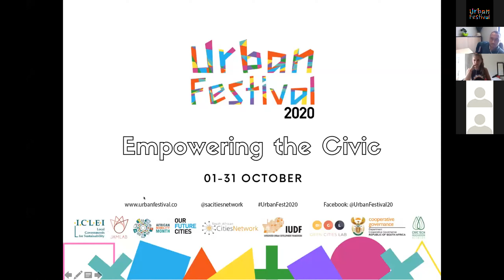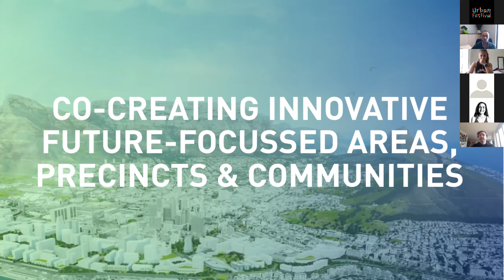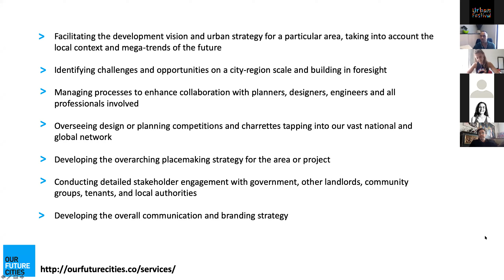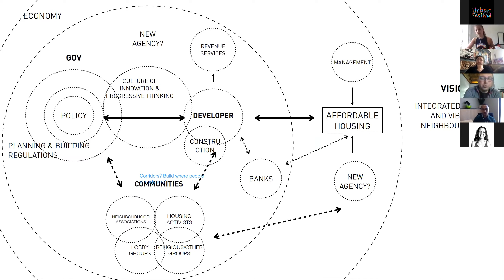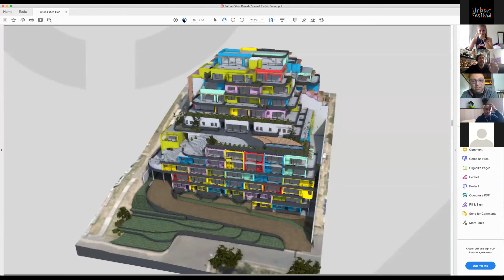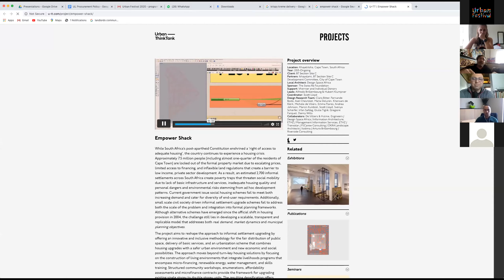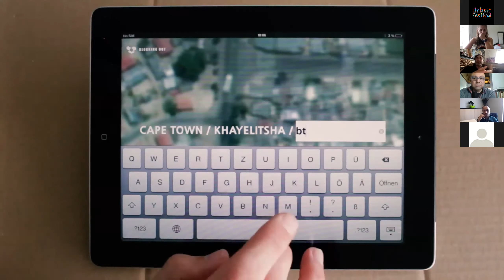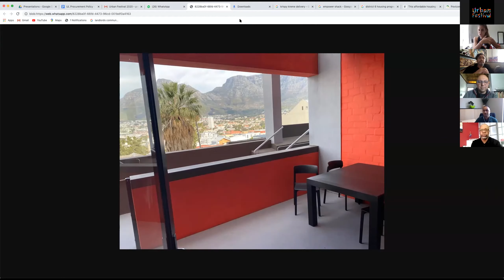URBAN FESTIVAL 2020 - Lunch and Learn with Our Future Cities 4: Housing - 23 October 2020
Are you interested in learning more about how Our Future Cities strives to co-create neighbourhoods with diverse housing that is inclusive, accessible and brings all sectors together?

We invite you to a series of virtual workshops which form part of Urban Festival 2020. During these workshops we will be unpacking our work in relation to the festival’s theme “Empowering the Civic”.

This week we’re hearing from BLOK, Jakupa, Urban-Think Tank and DesignSpaceAfrica. We will speak to them about multi-stakeholder engagement, exploring new design approaches, finding affordable housing models that work and the importance of policy.